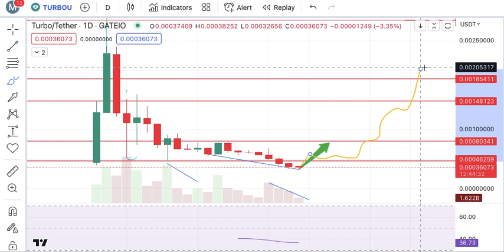Turbo Token Price Prediction | Crypto Market Update Analysis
In this video i am doing analysis. on turbo coin that was falling from the last few days  now it seems like the selling pressure is got to over in turbo & it can could pump again in future . Reminder Turbo memecoin is  still in bearish trend.